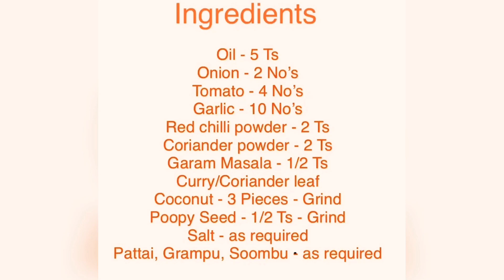Aatu Kaal Kulambu (Paaya) | ஆட்டுக் கால் பாயா (குழம்பு) | Indian Non veg recipe | Mutton recipe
Mutton Paaya is the High Protein Diet for the adults. It contains Iron and Vitamin B micro nutrients for the healthy and strong body.